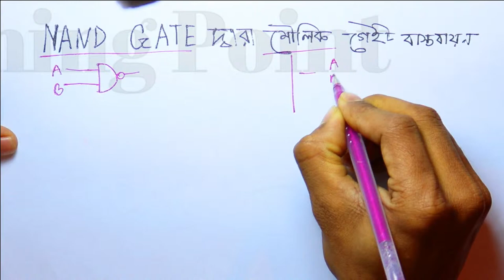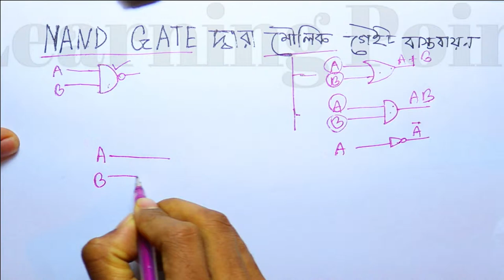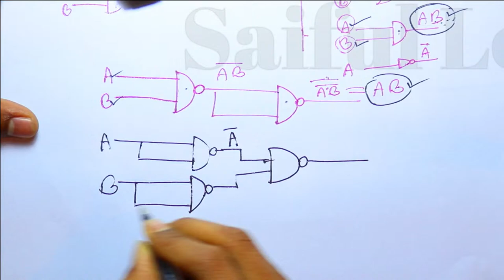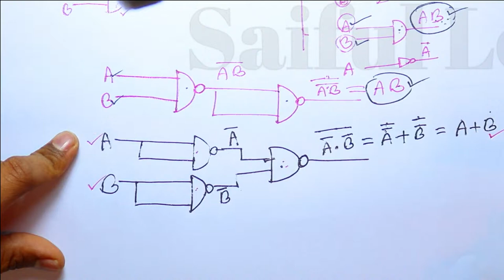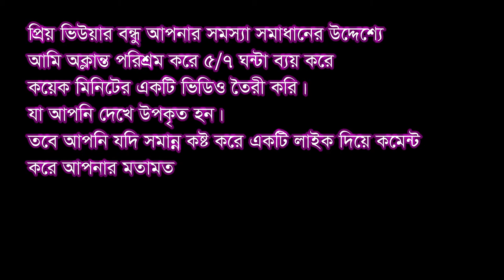NAND GATE দ্বারা মৌলিক গেইট বাস্তবায়ন সবচেয়ে সহজ নিয়মে। সার্বজনীন গেইট বাস্তবায়ন। HSC ICT chapter 3